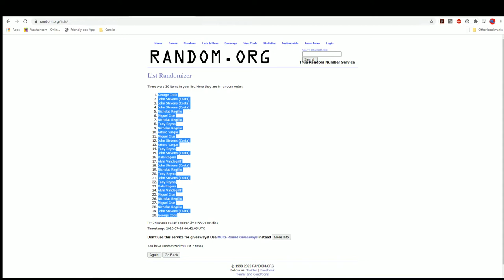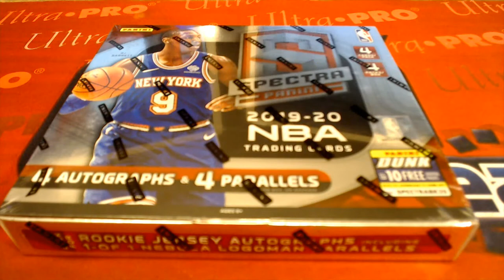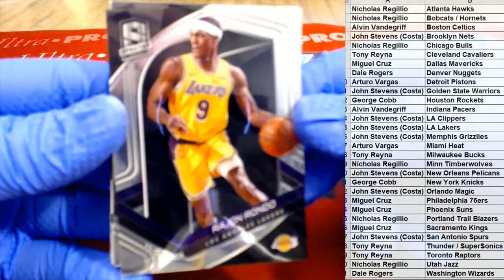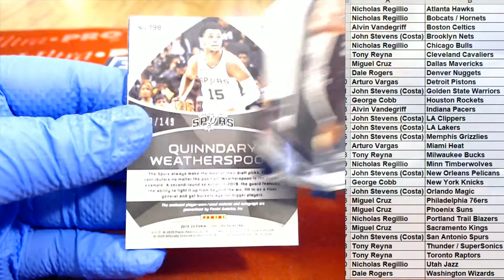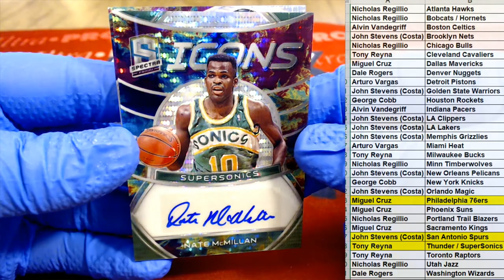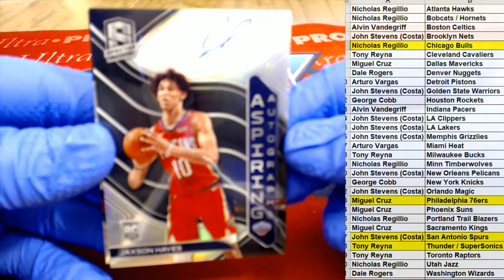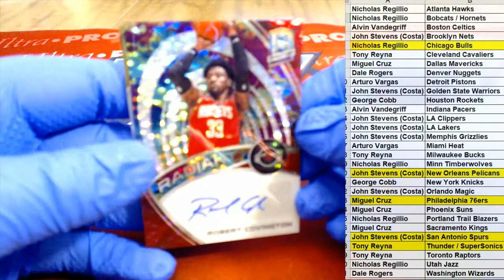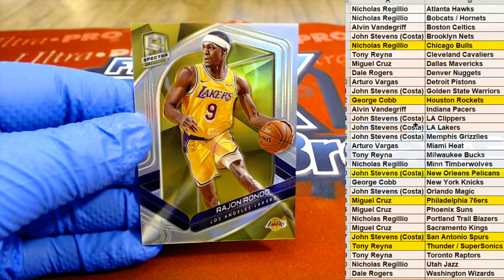2019 20 Panini Spectra Basketball ID 20SPECTRABSK120